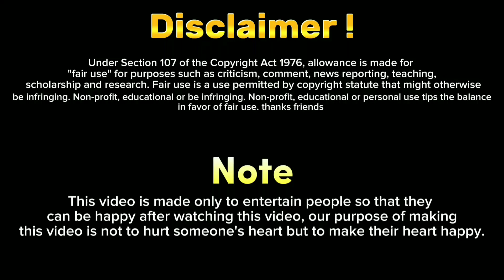Most Funny Videos On Internet 😅😜 part 65 | funny moments caught on camera|funny video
Your Querise:
funny videos
funny
caught on camera
funny video
funny moments
funny fails
most funny moments caught on camera
unbelievable moments caught on camera
funny moments caught on camera
funny pets videos
americas funniest home videos
caught on security cameras
funny vines

✅ Tags ✅

caught on camera,funny videos
viral funny videos on internet
funny moments
funny,caught on tape
funny pakistani moments
weird things caught on security cameras
most funny videos on internet
caught on video
funny video
funny fails

✅ music credit ✅
Funny Music credit :
Go4fun

thanks friends 😍